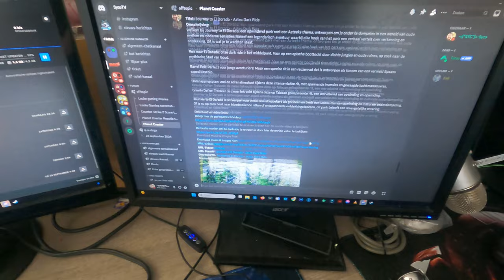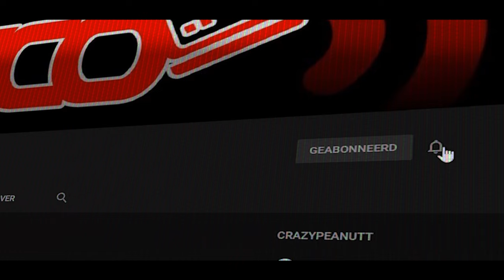KORTE VLOG DEZE KEER - vlog 1895 SycoTV